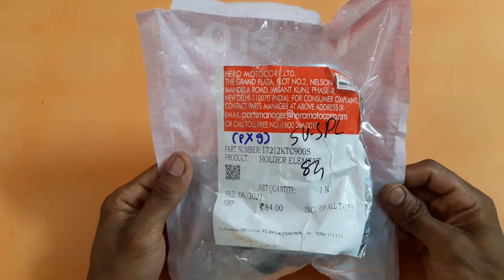Hero Round Paper Air filter का होल्डर | Air फ़िल्टर की जाली | unboxing